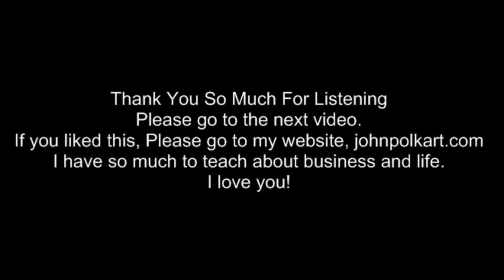John Polk | Love Marketing, The New Reality | Start A Business | #1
A reading of a book I wrote, Love Marketing The New Reality. This is the first video of a series of videos on me reading this new book. If you might be a fan of Gary Vaynerchuk, this will be a great addition to the book he wrote, The Thank You economy. I love Gary and think he is doing a great job. The love economy is the next level of customer care and concern. More importantly, this takes you to the next level.